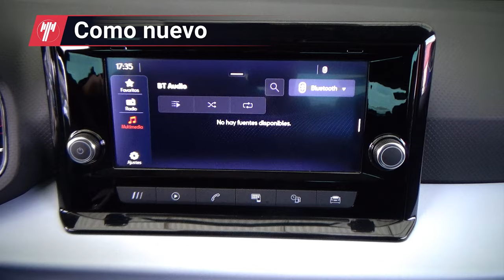Seat / Ibiza / 2023 - 28295